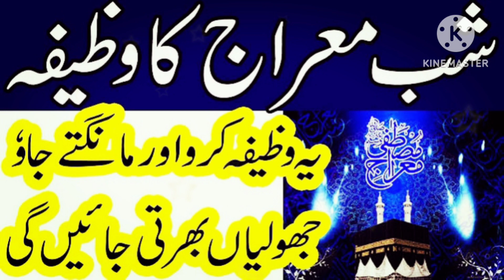Shabe Meraj ka wazifa/27 Rajab ka Sapecial Wazifa/Islamic Shani Guidelines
Shabe Meraj ka wazifa/27 Rajab ka Sapecial Wazifa/Islamic Shani Guidelines#islamicshaniguidelines#shabemerajkawazifa#hajaatkawazifa

Shabe Meraj ke namaz

Shabe Meraj ka wazifa

27 Rajab ka wazifa

Naful ka wazifa

Hajaat ka wazifa

Qaboleat ka wazifa

Shabe Meraj ke fazilat